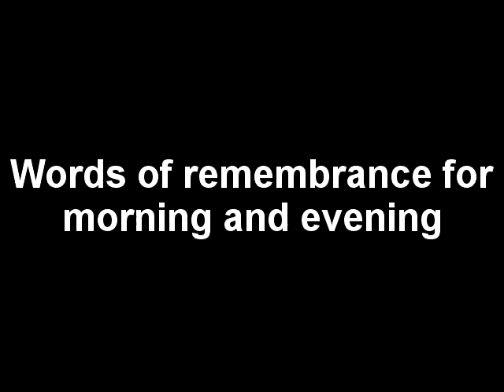Words of remembrance for morning and evening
We have entered a new day and with it all the dominion which belongs to Allah, Lord of all that exists. O Allah, I ask You for the goodness of this day,2 its victory, its help, its light, its blessings, and its guidance. I seek refuge in You from the evil that is in it and from the evil that follows it.